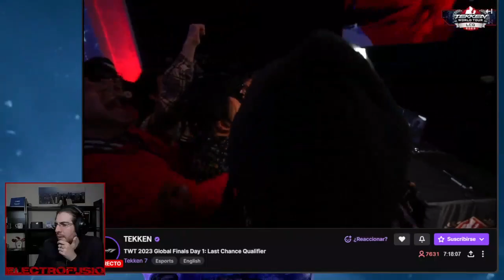Gaming and Social Responsibility: Creating Safe Online Spaces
Join us for gaming industry mentorship programs, where experienced professionals offer guidance and support to up-and-coming talent in the gaming industry.